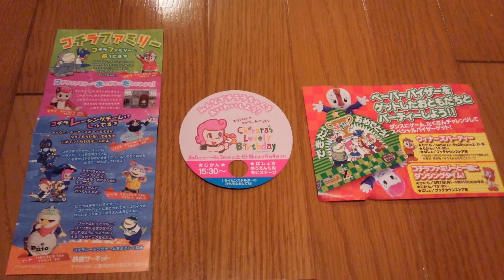‹自分で操作が出来る最高の遊園地！鈴鹿サーキット›コチラファミリーと一緒にダンシングタイムに参加し、ダンスをするあい！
ダンスチームのお姉さんに顔を覚えてもらっているあいは、いつも声をかけてもらったり、ハイタッチをしてもらったりして大喜びです。

プッチパワーショベル 鈴鹿サーキット ショベルカー ボールプール 乗り物 おでかけ Suzukacircuit digger toy Giant Ball Pits

‹自分で操作が出来る最高の遊園地！鈴鹿サーキット›アクロエックスエボリューションに乗り、運転する母を応援するあい❤お出かけ　水上運転♫

‹自分で操作が出来る最高の遊園地！鈴鹿サーキット›フライングシップに友達親子と一緒に乗るあい！

【驚愕！教室で縄跳び⁉】小学一年生の生活科：授業参観　出来るようになった事発表会♬前けんけんあやとびをするあい♥イベント　学校

まえとび・うしろとび・けんけんとび・あやとび・こうさとび等縄跳びで色々な飛び方をする６歳のあい！

ユニバーサル・ワンダーランド›エルモのバブル・バブルに乗り大喜びのあい❤USJ　お出かけ

‹健康フェスティバル›で救急車に乗って患者役にをしたり、心臓マッサージを体験するあい♥Ambulance　職業体験⁉　イベント　お出かけ

都丸紗也華、セクシーチアリーダー姿でダンス披露　“恋ダンス”のMIKIKOが振り付け担当　 「雪印コーヒー」発売55周年記念スペシャルムービー　第1弾「55！ムービー」

【踊ってみた】ポッキーダンス踊ったらポッキーもらえる！inココロマンファミリー～2016年11月11日ポッキー記念日 #1449

キッズバイク 乗れちゃった!! 鈴鹿サーキット 乗り物 おでかけ 遊園地 We rode motorcycle Suzukacircuit family fun Theme park

‹自分で操作が出来る最高の遊園地！鈴鹿サーキット›アクロエックスエボリューションに乗り、運転する母を応援するあい！

‹自分で操作が出来る最高の遊園地！鈴鹿サーキット›でコチラドライビングスクールに乗りゴールドカードをＧＥＴし大喜びのあい！

アナと雪の女王 アナのバースデーパーティ&エルサのアイススケート おもちゃ ごっこ遊び☆himawari-CH

SLマンわくわく遊園地で遊ぼう！ アンパンマン アニメ❤おもちゃ animekids アニメきっず animation

"関連動画

【ゆっくり実況】ドラクエヒーローズ2 Lv1 「DQH2 歴代のドラクエキャラクターたちとともにいざ、冒険の旅へ！」

【モンスト】３５００万突破記念！０オーブガチャ！最終日に奇跡を見せる！！【実写版リアルドラえもん】【赤チャコ】

20160525鈴鹿サキチャレフルコース/Cグループ・チャレンジャー2クラス1本目

【ゆるふわ大会】第２回ロケットリーグ遊園地 予選5試合目 rlap36 vs rlap22 【ペンちゃん視点】

【ゆるふわ大会】第２回ロケットリーグ遊園地 予選4試合目 rlap22 vs rlap19 【ペンちゃん視点】

【ゆるふわ大会】第２回ロケットリーグ遊園地 予選1試合目 rlap02 vs rlap22 【ペンちゃん視点】

【ゆるふわ大会】第２回ロケットリーグ遊園地 予選3試合目 rlap22 vs rlap31 【ペンちゃん視点】

★びしょぬれサマー！「スプラッシュ・パーティ～」 in 鈴鹿サーキット★Splash Party★

‹自分で操作が出来る最高の遊園地！鈴鹿サーキット›アクア・アドベンチャー(みんなの冒険プール）でアクアマウンテン　スプラッシュパーティーのイベントに参加して大はしゃぎのあい！

‹自分で操作が出来る最高の遊園地！鈴鹿サーキット›アクア・アドベンチャー（みんなの冒険プール）で色々な滑り台をすべるあい！

‹自分で操作が出来る最高の遊園地！鈴鹿サーキット›びしょ濡れ（できた）イベントで頭の上のバケツの水をかぶるあい！

‹魔法つかいプリキュア！ミラクルマジカルワールド：イベント›　ドキ♥ドキ☆うたの発表会でステージで歌うあい！